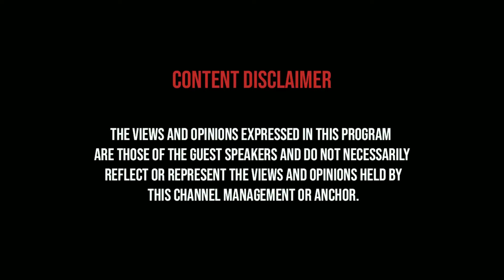vote போடலனா மாற்றமும் வராது ம***வராது | samaniyar